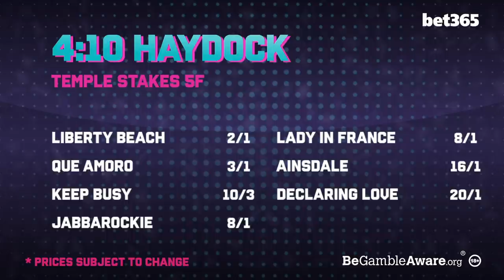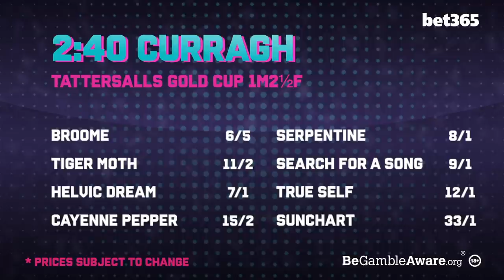"If your horse is shorter than 10/1 you've got it in the right race" | George Boughey | What A Shout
On this week's What A Shout, Dave Orton is joined by George Boughey, Racing Post tipster Paul Kealy and bet365's Pat Cooney.

George gives us an update on his runners as well as giving us his best chance of a winner this weekend. George lets us know the secret to his incredible start to his training career so far and where his superstar 2yo's could end up next.

The team dissect last weekend's racing with the racing clues and who to side with this weekend with action at Haydock and the Curragh for the Irish classics.

#18+GambleAware

18+ Gamble Responsibly